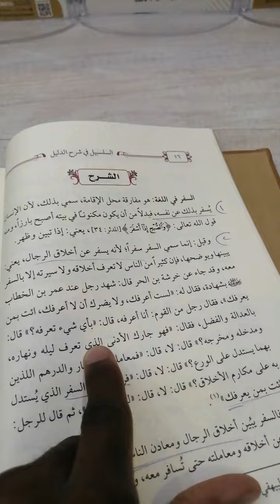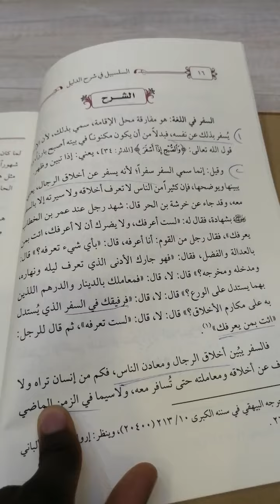لماذا سمي السفر سفرا؟ مع فائدة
المرجع
السلسبيل في شرح الدليل

للشيخ : أ. د سعد بن تركي الخثلان وفقه الله